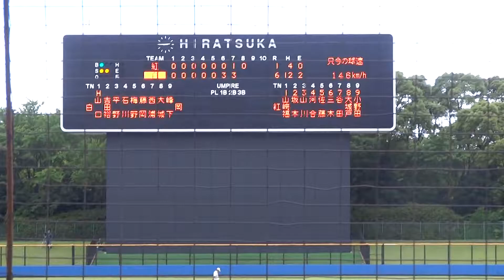2013/6 山口拓也 （立命館大学） 4年生 大学日本代表選考合宿より 打撃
山口拓也　（京都・立命館宇治高校 ⇒ 立命館大学）　178cm75kg　右右　4年生